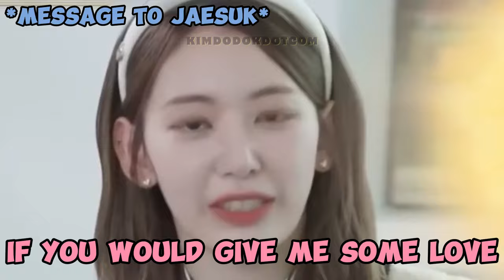SAKURA is having a hard time choosing between HODONG & JAESUK 🤔🌸🐼🦗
📌 Choosing between Hodong and Jaesuk is a bit difficult for Sakura ☹️☹️☹️

✳️ KNOWING BROS
✳️ DDEUNDDEUN